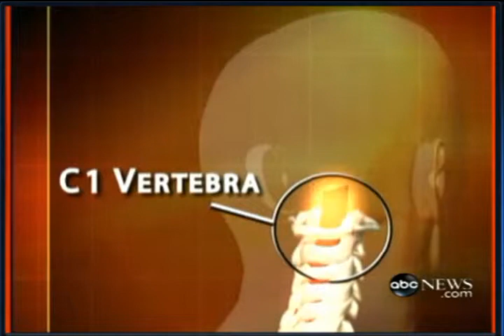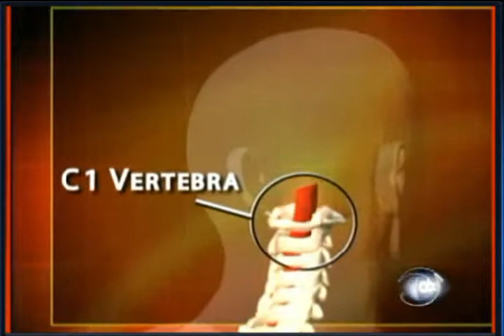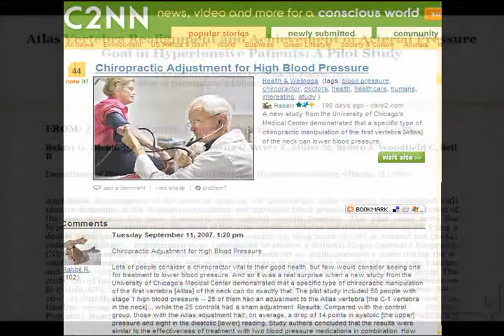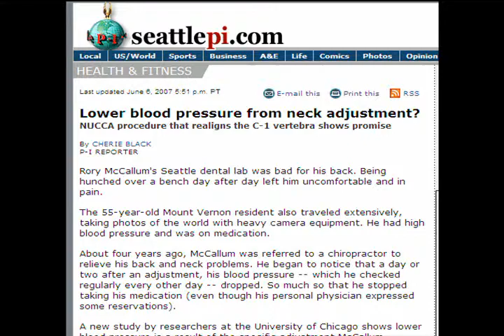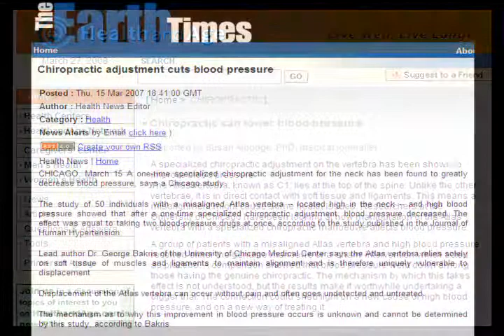Doctors of Chiropractic lowers blood pressure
Chiropractic adjustments or manipulations to the cervical spine reduces blood pressure in medical study.